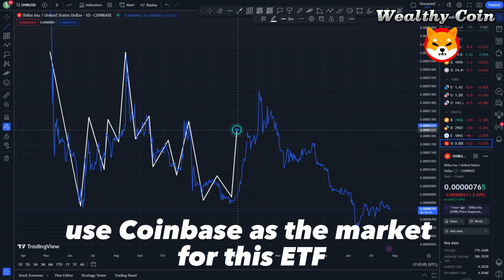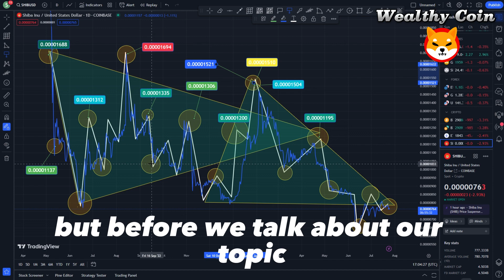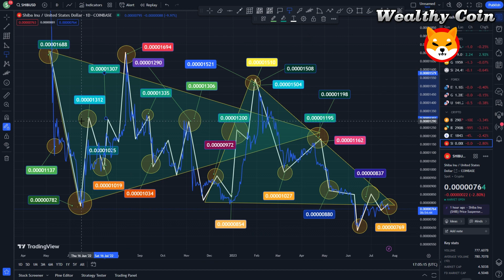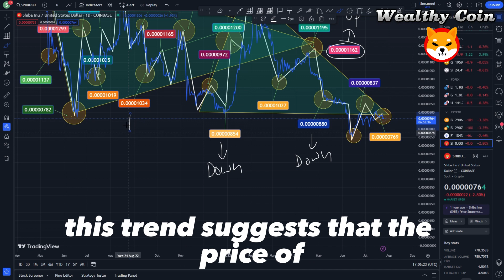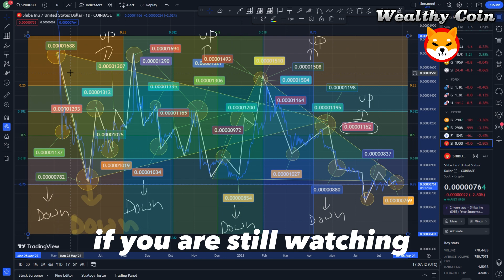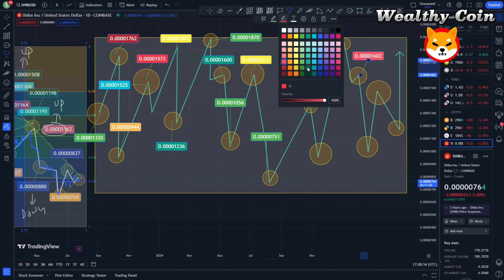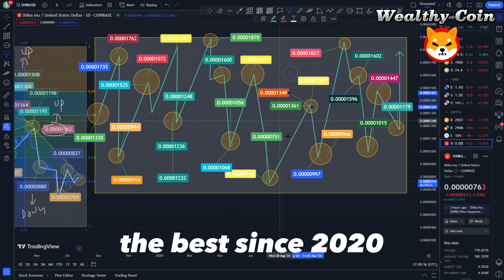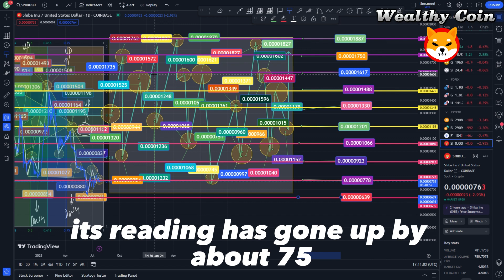SHIBA INU NEWS TODAY !! BREAKING: COINBASE TURNS SHIBA INU INTO A $2.00 GIANT THIS MONTH!!!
Dropshopping Shopify,
Dropshopping,